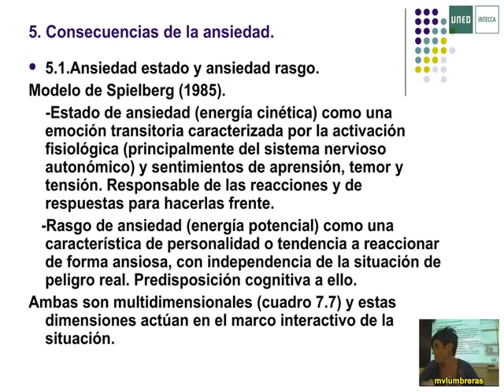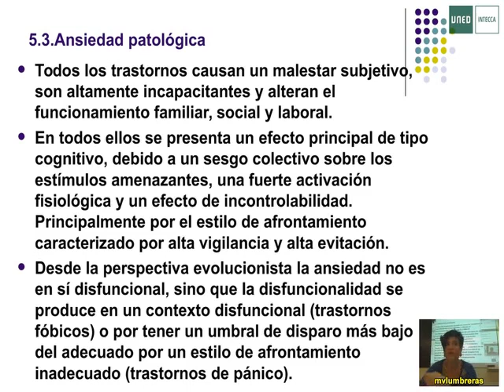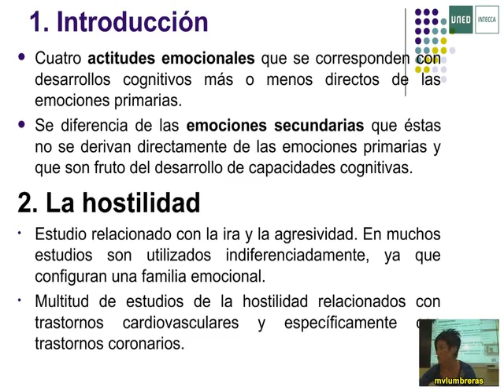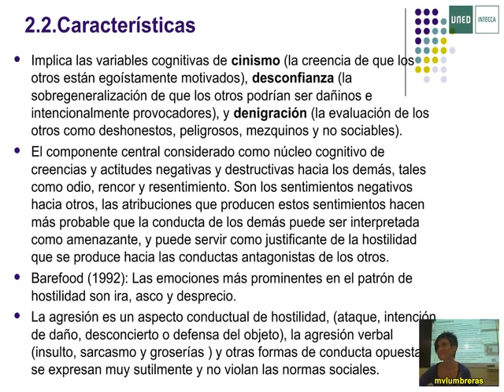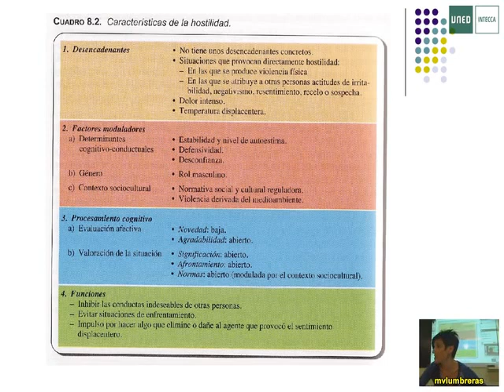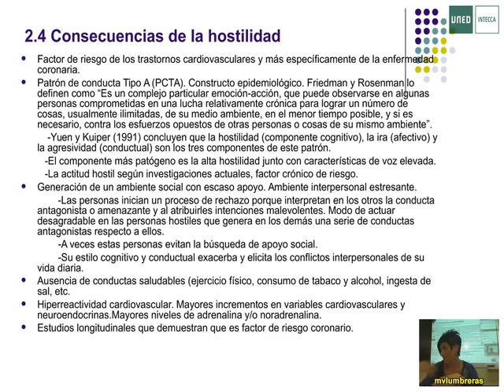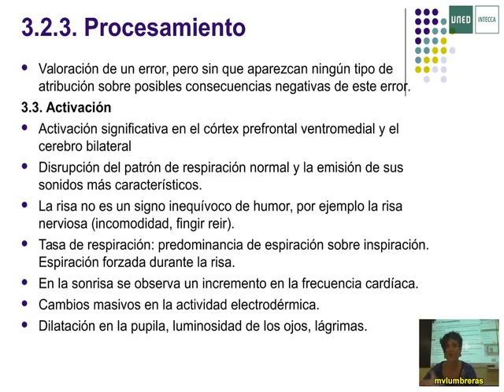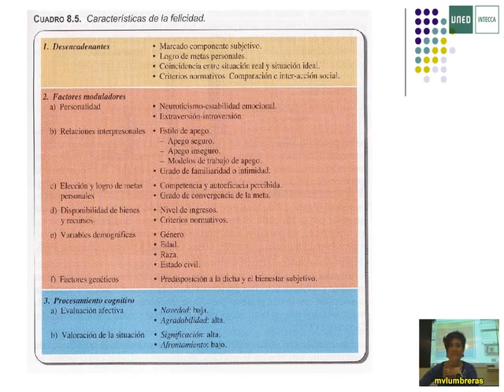10 Emocion Lumbreras 2014 Uned - Grado Psicología